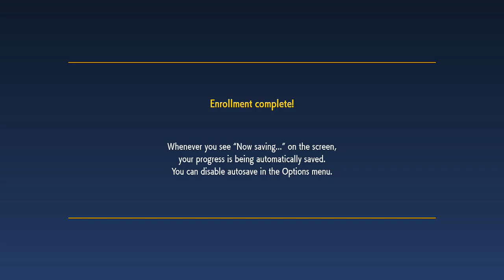Passion For Paldea - Pokémon Scarlet #01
Pokemon Scarlet playthrough, I've done one of these already but that was my first run through so I was taking my time, catching basically everything. This will be a quicker run through, keeping the pace high!